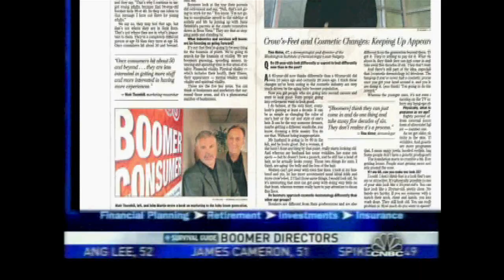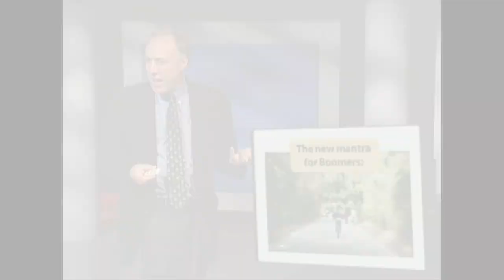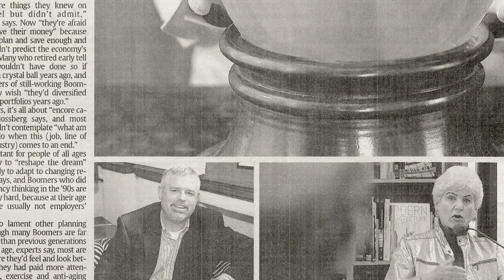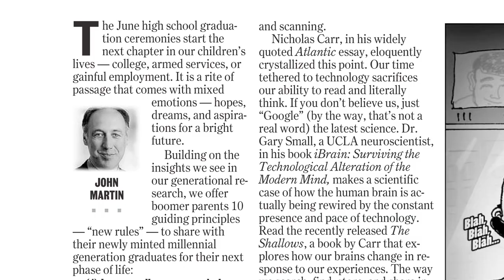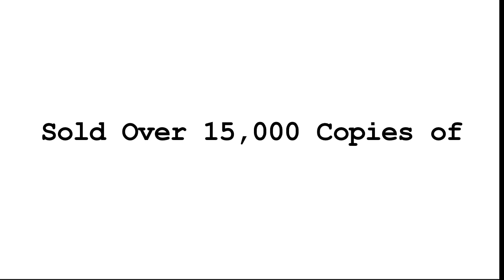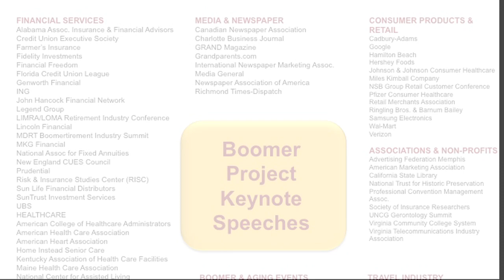The Boomer Project - Richmond, Va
Boomer Project is considered to be today's leading authority on Boomer consumers and the 50+ market segment.  We've done extensive research on them, and generations as a whole, and have packed this information into keynote presentations for your company and organization.

Through on-site training, workshops, and events, co-founder Matt Thornhill or John Martin, will lead educational sessions designed to enlighten key marketing, product development and strategic staff about today's older Boomer consumer.

Our clients will tell you that all Boomer Project presentations are customized for each situation and audience.  Packed with current data and relevant insights into Boomer consumers, the speeches are not only content-rich and entertaining, but audience participants will leave the key action steps to implement immediately.